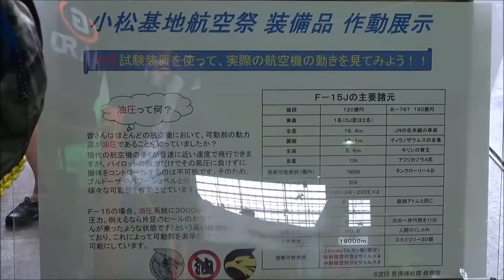小松基地 航空祭 2016 前編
2016年9月19日、航空自衛隊小松基地で行われた航空祭の模様です。
前半は会場内の様子と、F-15J戦闘機による機動飛行、救難機による救難展示の様子をご覧ください。